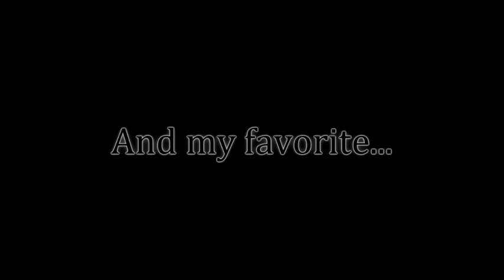FFX Wakka throwing all kinds of cool stuff around...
Poor dingo.

Legendary FFX veteran zzanmoto:

"verikukko, I took a look at your youtube account. The things that Wakka throws at the Dingo are hilarious, especially all those Caladbolgs ^_^"

Now my life has been worth living :D